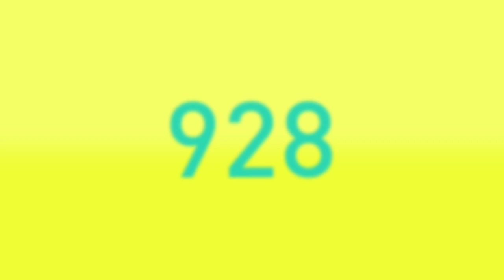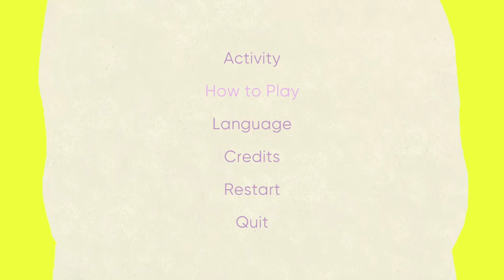My Excercise - Dog Face Rubs